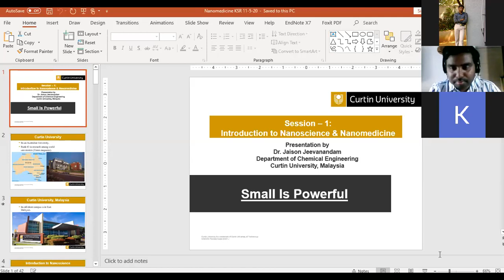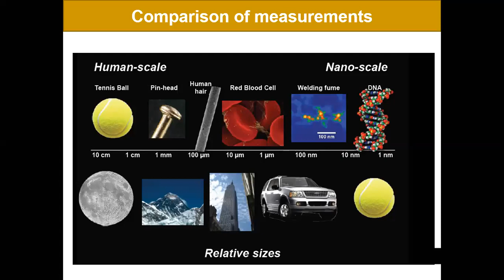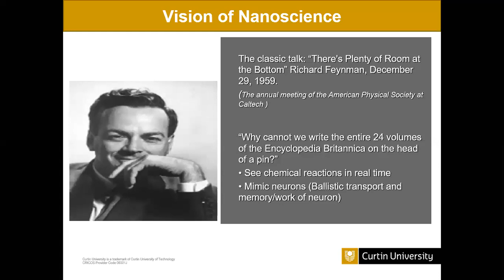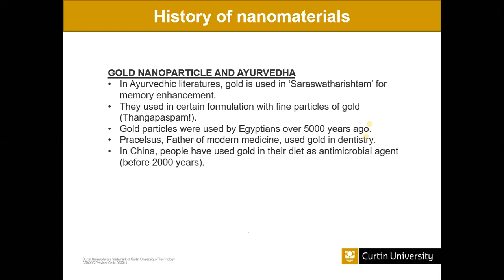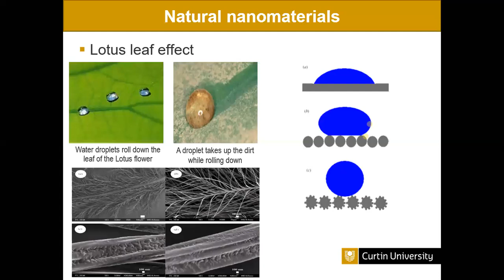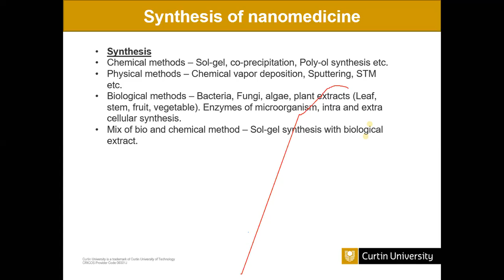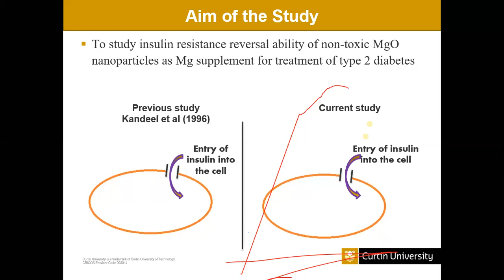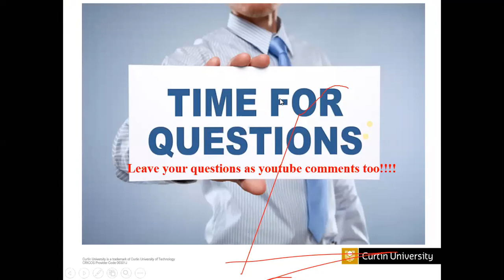‘small is powerful' to World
Name: Dr. Jaison
Position: lecturer, Department of Chemical Engineering
Institution Address: Faculty of Engineering and Science, Curtin University, Malaysia
Lecture topic: ‘small is powerful' to World